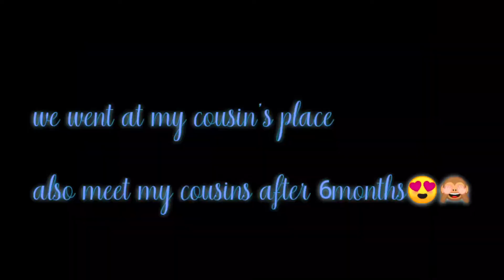Ganpati Vlog!! Met My Cousins After A long Time/Best times!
hey you guys i am back with new video!

I hope you love this vlog❤️

FOLLOW MY 2ND ACCOUNT ON INSTAGRAM❤️

xoxo